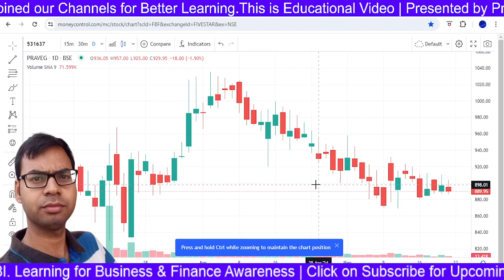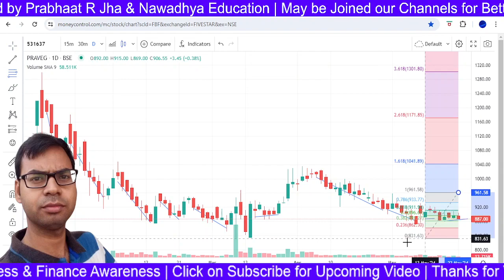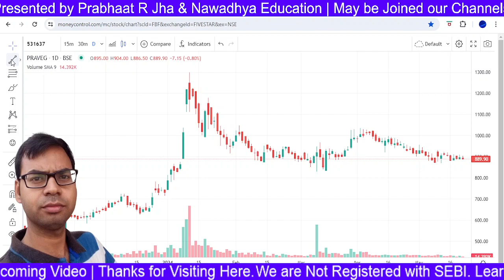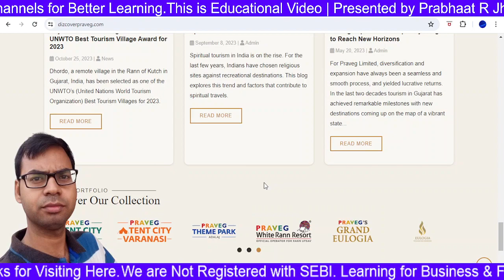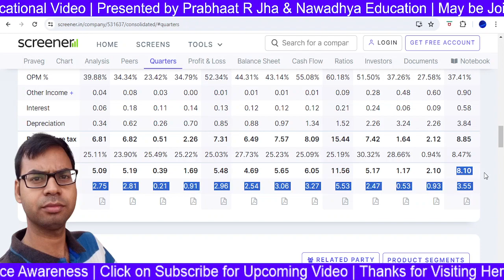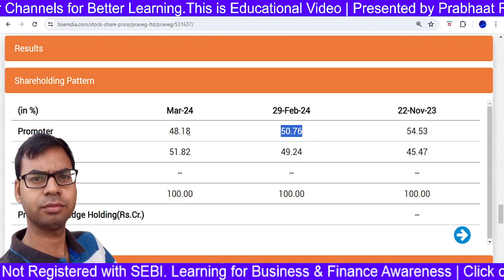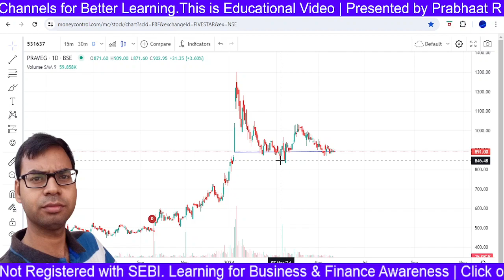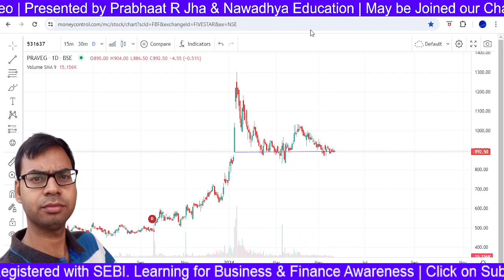Praveg Limited Share - Complete Study | Praveg Ltd Share Analysis | Praveg Share Latest News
Praveg Ltd Share - Complete Study | Praveg Ltd Share Analysis | Praveg Ltd Share Latest News |